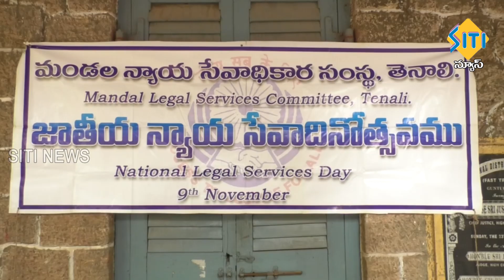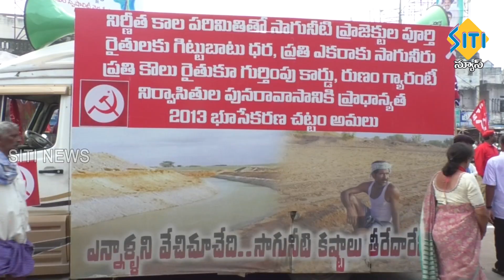TENALI SITI NEWS - 09/11/2023 - 2 PM NEWS